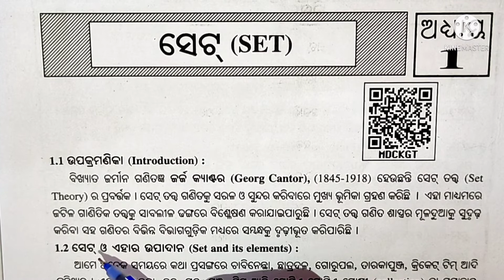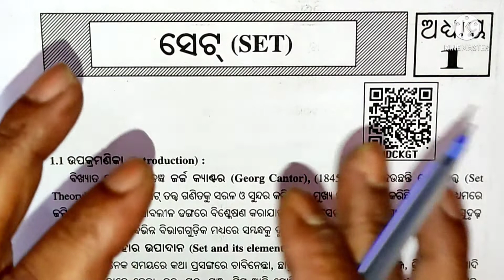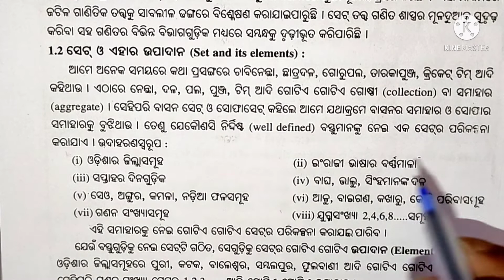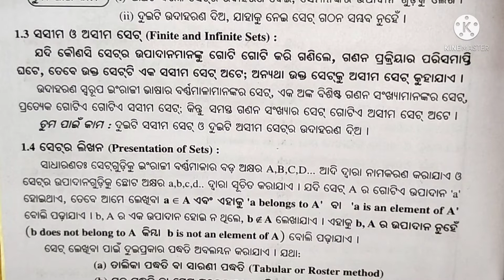class 8 math chapter 1In Odia medium| Set theory | maths 8th class odia |ସେଟ୍ କୁ ବୁଝିବା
Class 8 math chapter 1In Odia medium| Set mathematics 8th class odia part 1

Hello friends,

              educare KK

Highlights...

what is set theory?
what is elements?
how to write set theory?
ସେଟ କଅଣ?

🔸8th class math set odia?
🔸8th class math chapter 1 set odia?
🔸Class 8 chapter 1?
🔸Math chapter 1set ?
🔸Odia medium class 8 math chapter 1 set?
🔸Class 8 math chapter 1 set?